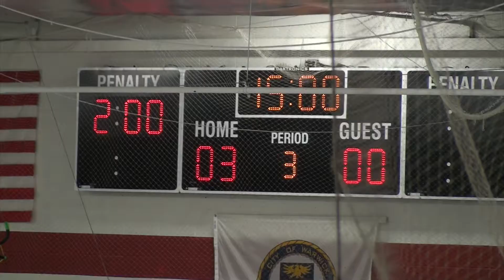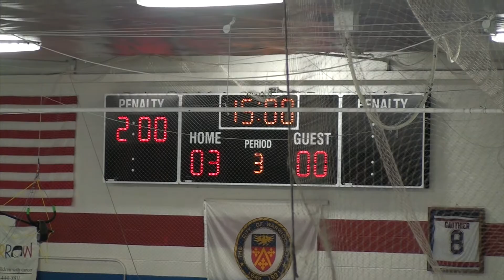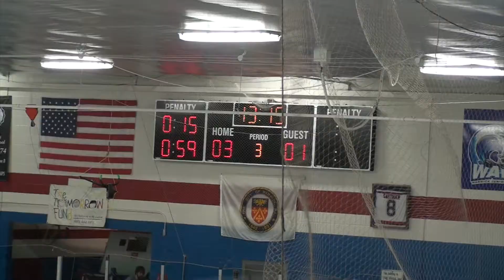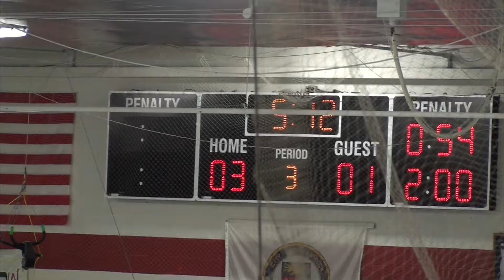Warwick Lady Titans vs Burrillville Ponaganset 2 27 2016